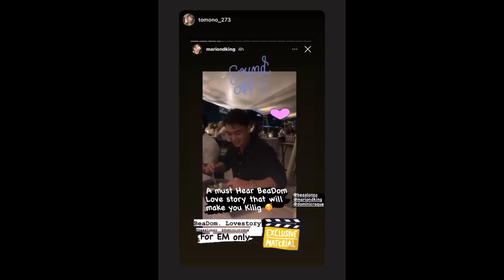BEA ALONZO NAGPAKITANG GILAS AT KINAGILIWAN NG MGA KAIBIGAN NI DOM ANG EMS FAMILY ALAMIN